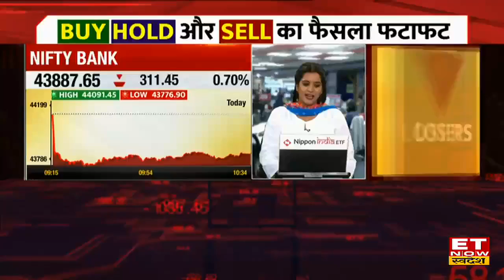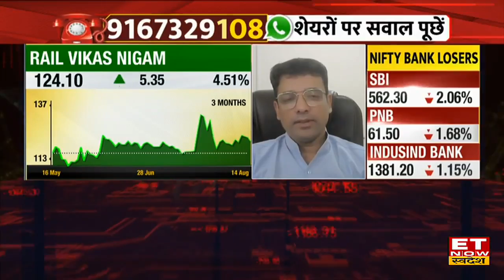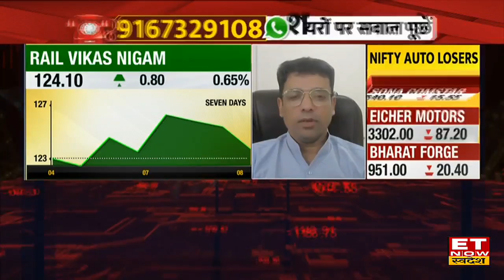RVNL के Q1 Results, नए Order Book और FY 25 Guidance पर Director Rajesh Prasad का Outlook | ETNS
RVNL's Director Rajesh Prasad in an exclusive chat with ET Now Swadesh
ET Now Swadesh के साथ आज RVNL के Q1 Results और Future Growth Plan पर खास बातचीत के लिए आज मौजूदा है Company के Director Rajesh Prasad, स्वदेश के साथ चर्चा में Director Rajesh Prasad ने कहा कि Company ने पिछले 2 साल में 175 बिट में भागीदारी की है जिसमें से हमें 30 हजार करोड़ का आर्डर मिला है। हमारा फोकस margin बढ़ाने में है। देखें पूरी बातचीत।
- नए आर्डर से ग्रोथ को कितना सपोर्ट?
- मार्जिन ग्रोथ में सुधार का क्या है प्लान?
- कमोडिटी कीमतों में नरमी का कितना फायदा?
- FY25 के लिए क्या है ग्रोथ Guidance?